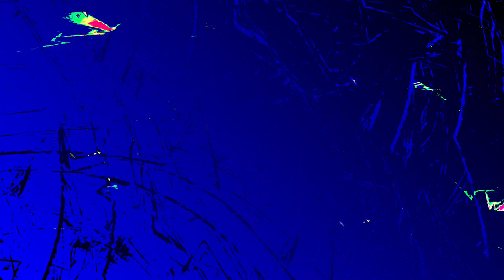[EPILEPSY WARNING] Movie 24 01 09 23h24m22s